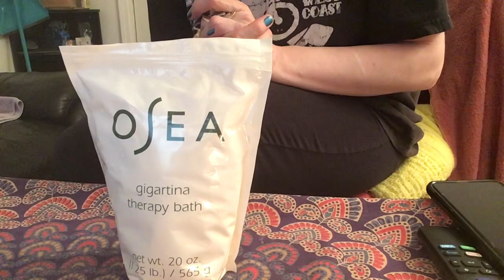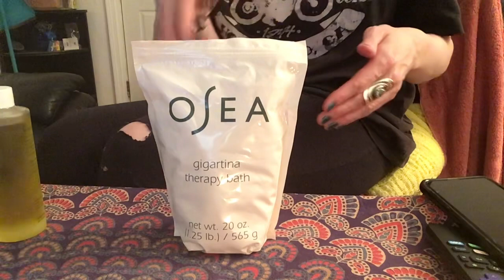OSEA Haul - Vagus Nerve Trio and Gigartina Therapy Bath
Review of Osea purchases. Vagus nerve trio and Gigartina therapy bath.